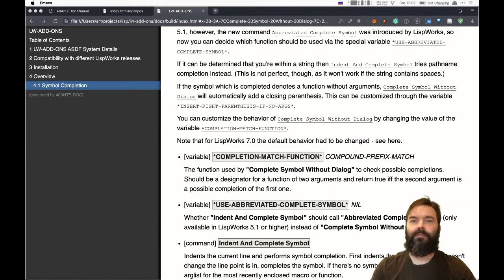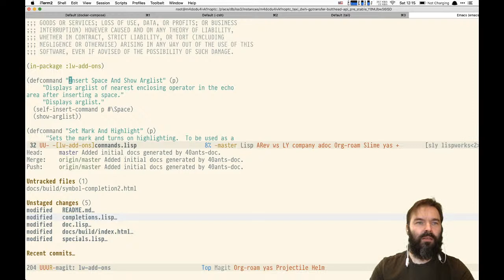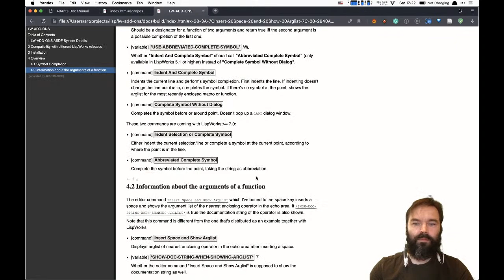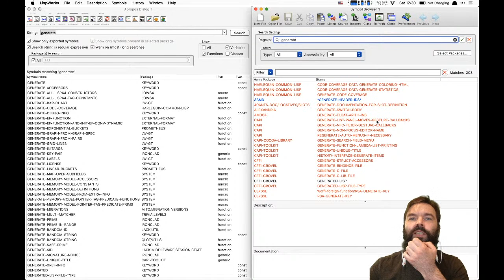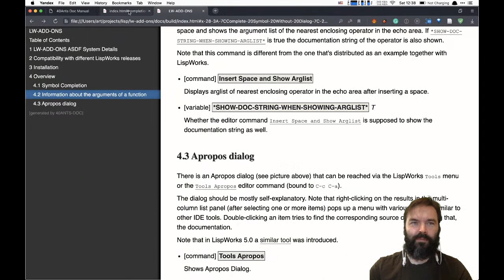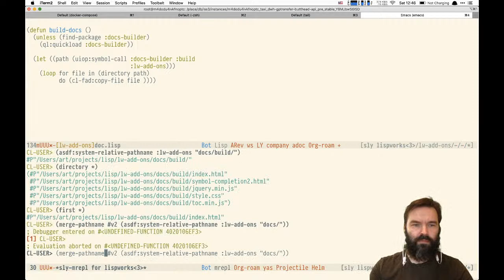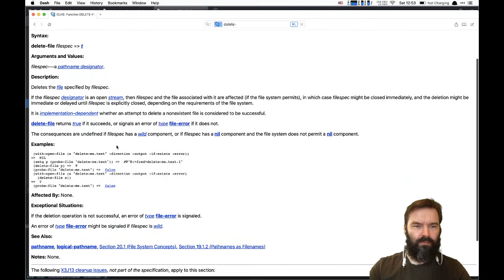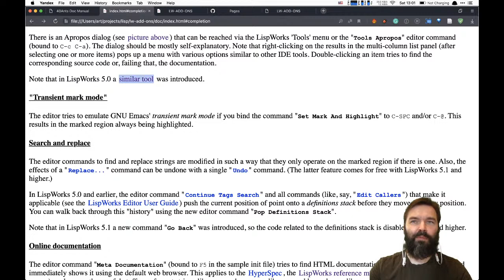Using 40ANTS-DOC to rewrite documentation for LispWorks Add Ons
Today I'm modernizing documentation to lw-add-ons LISP system.